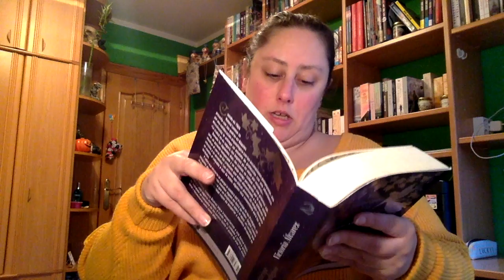Review El príncipe de los prodigios de Victoria Álvarez